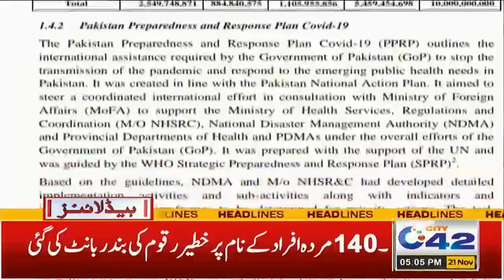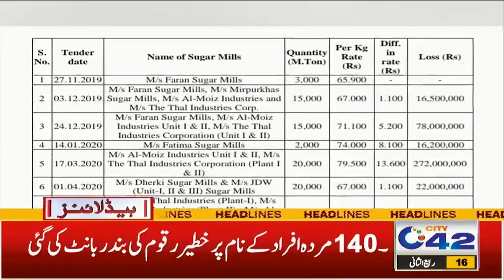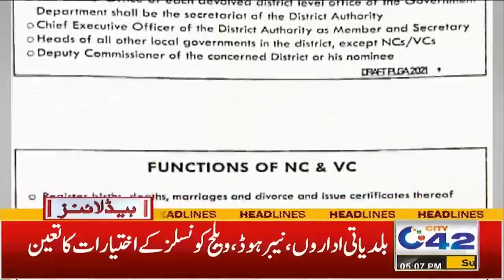Dengue Cases On The Rise In Lahore | 5pm News Headlines | 21 Nov 2021 | City 42